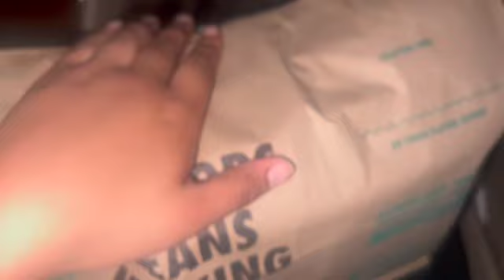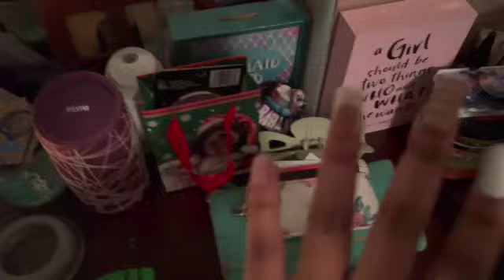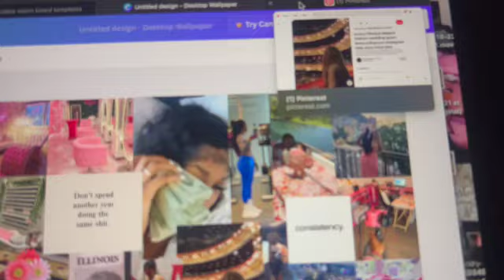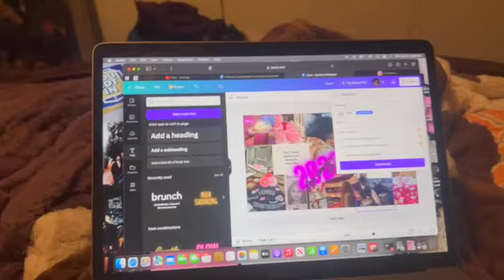NEW YEAR RESET 2023: organizing, vision board, decluttering, etc.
I hope y’all enjoyed today’s video ! Its something new and fresh and I put a lot of effort to make it the best so I hope y’all can tell! With taking this long break I have realized I have to be consistent with a lot of things so I’m taking YouTube serious ;) I missed y’all !! make sure to subscribe and like! love you guys ( Make sure you watch in the highest quality )

shop my depot closet :
✰ faq!
Where am i from ? South Carolina
How much do you weigh ? 150-160
Sub count - 41
Goal- 50
✰ things I use:
  - camera - iPad Air or iPhone
- Editing software - iMovie
- Thumbnail editor - Phonto,PicsArt or Canva
-Outro made by EditsByRez1